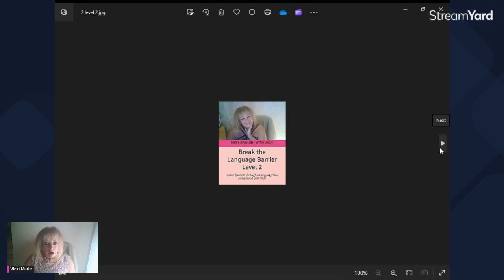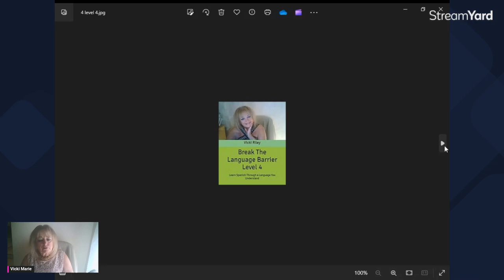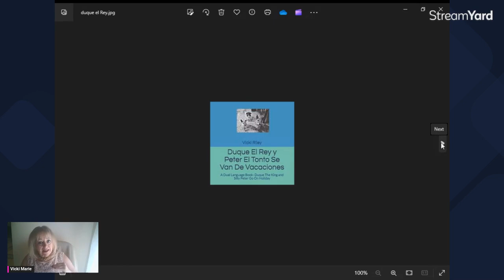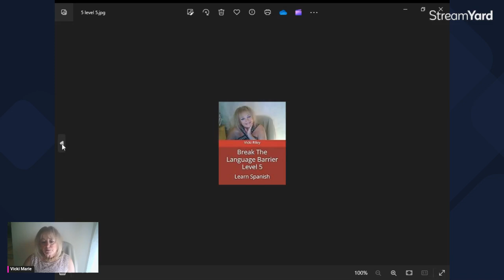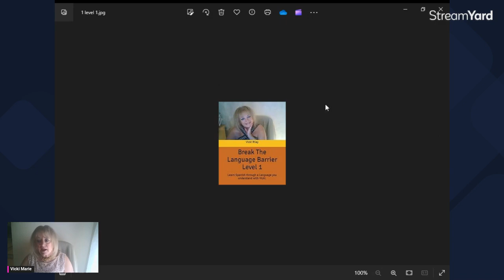New Year New Language!! Why you should Learn Spanish and How to Do It